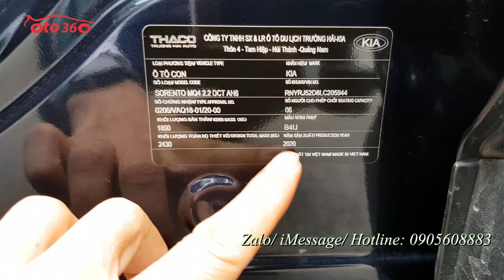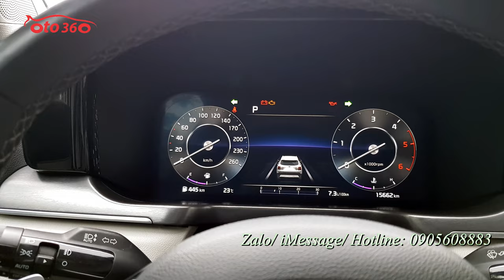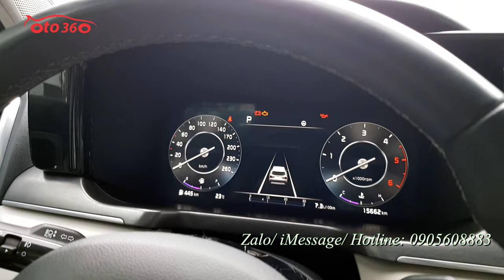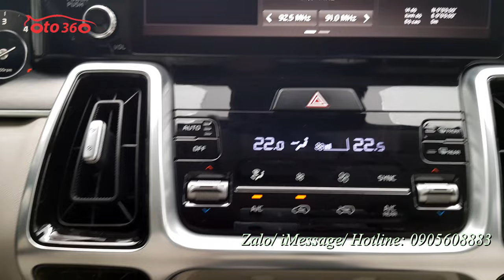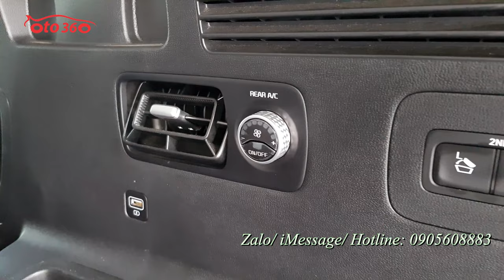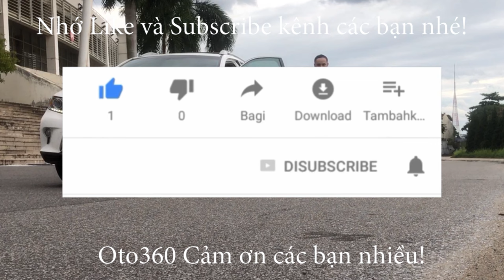Hàng cực Hot chiếc xe siêu siêu lướt Kia Sorento 2.2 AWD Signature 2021 tên tư nhân, biển Hà Nội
Kia Sorento 2.2 máy dầu CRDi AWD ( 2 cầu) bản Signature là bản cao cấp nhất 06 chỗ ngồi bản dành cho doanh nhân. Xe sản xuất cuối năm 2020 đăng ký cuối năm 2021, đăng ký tên tư nhân, biển Hà Nội.
Xe được trang bị động cơ diesel Turbo Smartstream thông minh 2.2 lít kết hợp với hộp số tự động 8 cấp với 7 chế độ lái ( 4 chế độ lái đường trường và 3 chế độ lái địa hình) nên rất tiết kiệm nhiên liệu chỉ 5,2 lít dầu cho 100 km quãng đường kết hợp, nội thất da cao cấp, ghế chỉnh điện, ghế lái nhớ 2 vị trí, sấy ghế, thông gió ghế, điều hoà tự động 2 vùng độc lập, có cửa gió điều hoà cho hàng ghế thứ 3, sạc điện thoại không dây, các cổng sạc dây trang bị khắp nơi, vô lăng bọc da tích hợp các phím điều khiển, sang số thể thao trên vô lăng, sấy vô lăng, kiểm soát hành trình, ga tự động (Cruicontro), HUD hiển thị tốc độ trên kính lái, cảnh báo chệch làn đường, chế độ giữ làn đường, màn hình giải trí đa phương tiện 10,25 engh, kết nối Carplay không dây, camera 360, GPS, hệ thống âm thanh cao cấp loa Bose, cảm biến quanh xe, cửa nóc, cửa sổ trời toàn cảnh panorama, hệ thống đèn full led auto, hệ thống gạt mưa trước sau đều Auto, lazang đúc R19 với dàn lốp Micheline premacy 4 nguyên bản theo xe, lốp sơ cua còn mới nguyên chưa hạ…